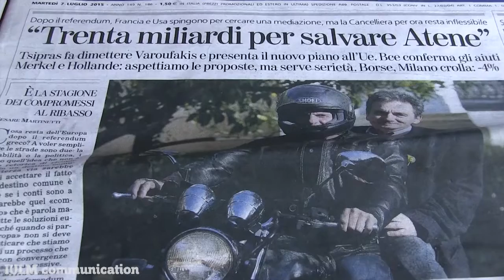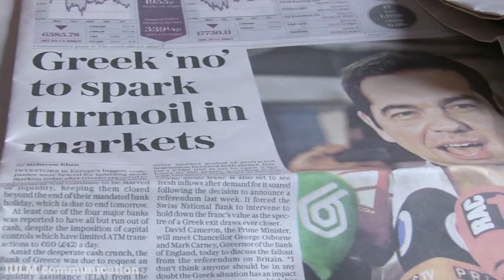University Club Lounge - Angelo Miglietta sulla crisi greca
Angelo Miglietta, docente di Economia dell'Unione Europea, parla della crisi greca, di Alexis Tsipras e della possibilità della sua uscita dall'euro.